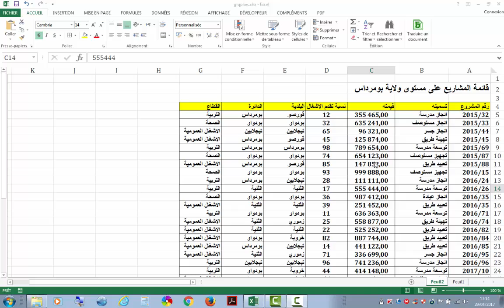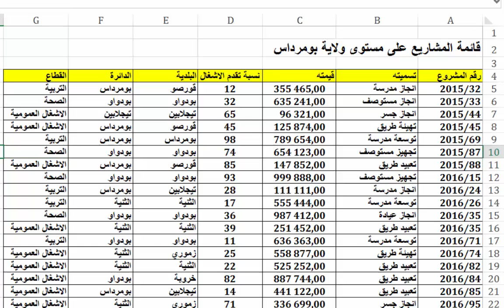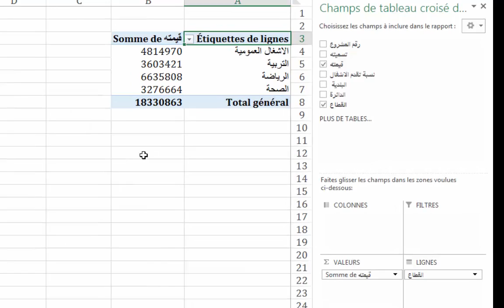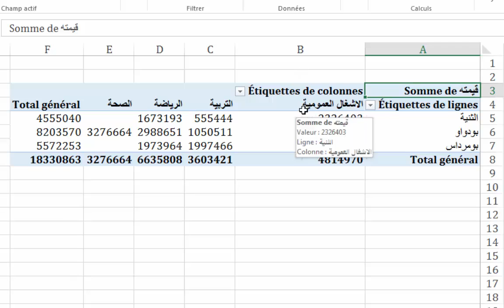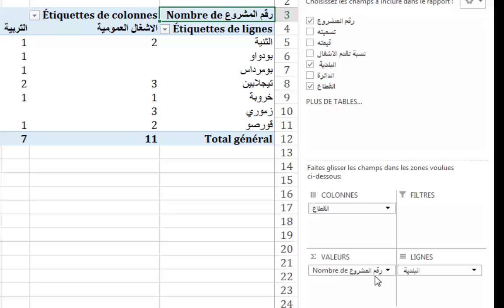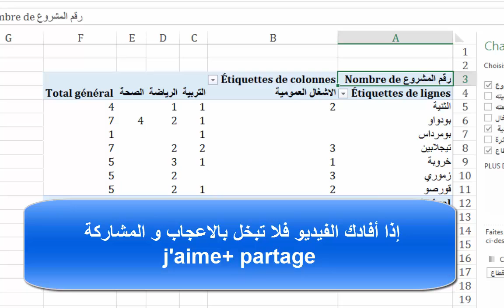E08: Tableau croisé dynamique -Excel présentée par Mahseur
pour plus de vidéos cours Excel
Mahseur Mohammed
Leçon n°8: Tableau croisé dynamique en Excel présentée par Mahseur